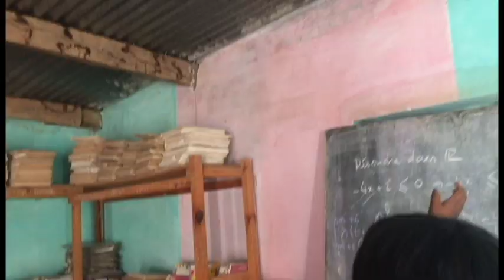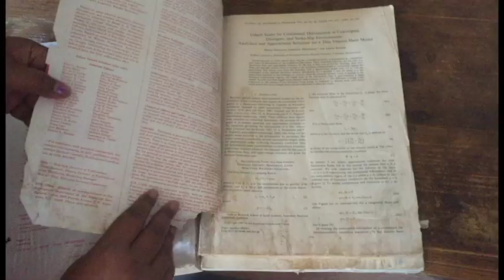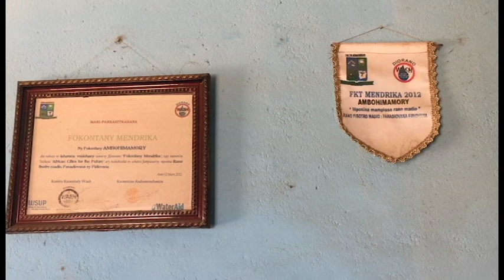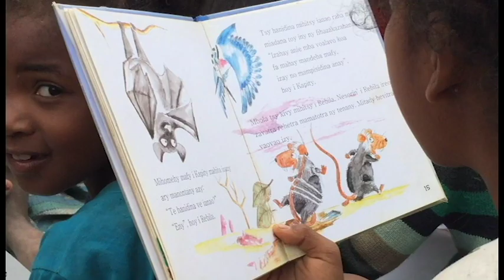Bibliothèque Communale d’Andranonahoatra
La bibliothèque communale d’Andranonahoatra, située au sein de la commune d’Andranonahoatra, à Antananarive, Madagascar, a été inaugurée en 2009, et n'a subi aucune rénovation depuis 9 ans. Dans cette vidéo, nous montrons l'état actuel de l’infrastructure, l'importance de cet espace pour la communauté locale et ses environs, et nous rappelons le rôle essentiel de la lecture dans la vie de chacun.

Le projet “Bibliothèque Ambulante" réalisé par l'Association Gazela est né de la volonté d'encourager l'amour de la lecture pour les enfants et les jeunes. Toutefois, le manque de bibliothèque dans les zones d’intervention, ne permet pas aux enfants de poursuivre leur expérience littéraire et culturelle. Ainsi, il serait beaucoup plus fructueux s'il y avait un lieu fixe pour les recevoir.